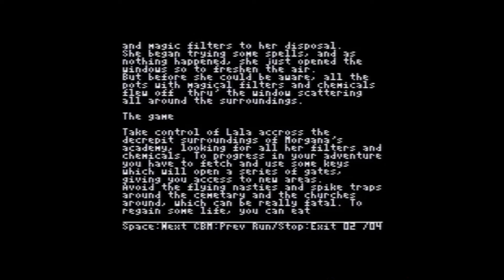Lala Prologue - Vic 20 +32K - Playthrough - Real Hardware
Another excellent Vic-20 Digital Monastery game converted from the Spectrum Mojon Twins original.
I found this one to be harder than Tenebra Macabre to begin with, but once I got the hang of it and knew where to go I managed to finish it quite easily.
You need to explore the map (30 screens; 6 across and 5 up) to collect all 26 potions.
You can collect health by re-visiting a previous screen where you may see a lollipop you can collect.

0:00 Instructions
0:34 Title screen and music
1:53 Playthrough of the game
10:24 End screen and music